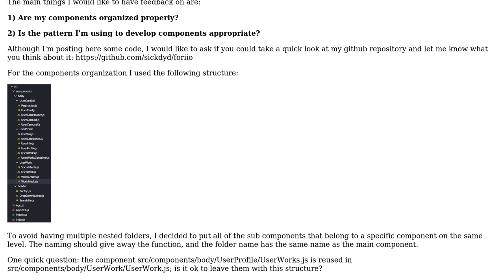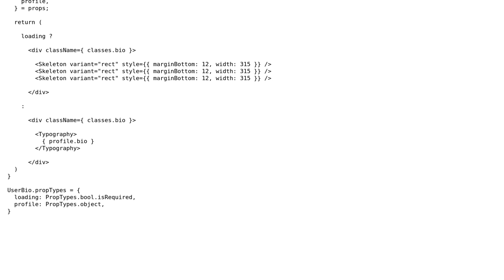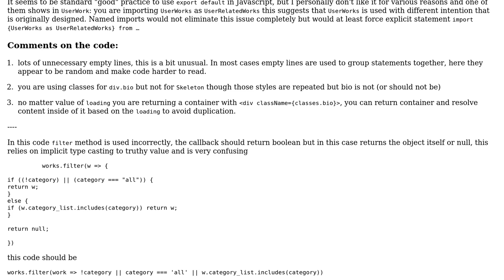Code Review: ReactJS, Material UI component and code organization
With thanks & praise to God, and with thanks to the many people who have made this project possible! | Content (except music & images) licensed under CC BY-SA | Music | Images & others | With thanks to user purple user Heslacher user devamat and the Stack Exchange Network Trademarks are property of their respective owners. You are responsible for your own actions.